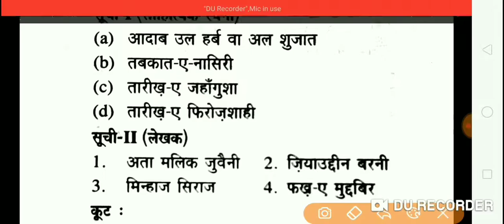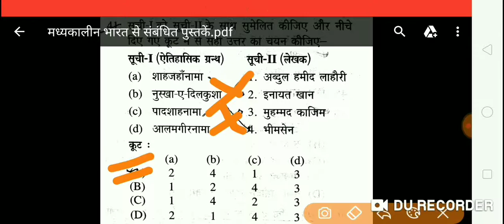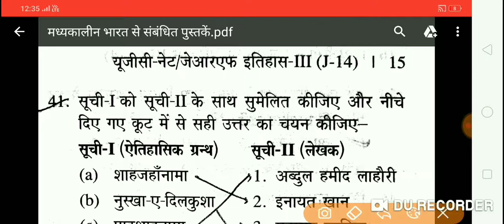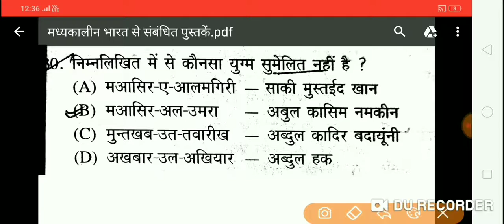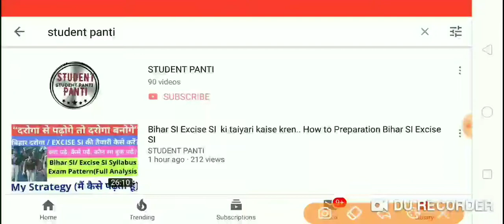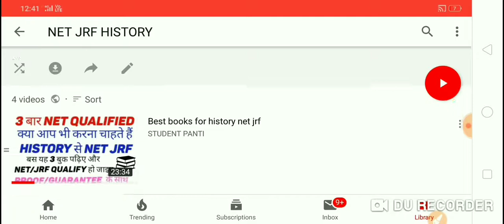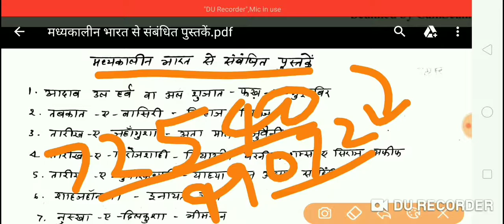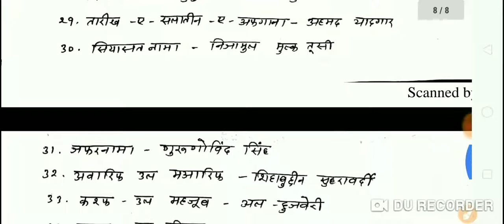UGC NET HISTORY Mostly repeated Questions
✍️मंदिर से संबंधित पूछे जाने वाले प्रश्न और उसका उत्तर
History Dose-2 UGC NET Mostly repeated Questions

✍️प्राचीन कालीन स्थल से बार-बार पूछे जाने वाले क्वेश्चन और उसके आंसर जानने के लिए इस वीडियो को देखिए

✍️हिस्ट्री से नेट की तैयारी कैसे करें
कौन कौन सा बुक पढें, कैसे पढ़ें, इसे जानने  के लिए  इस लिंक पर क्लिक कर वीडियो को देखिए